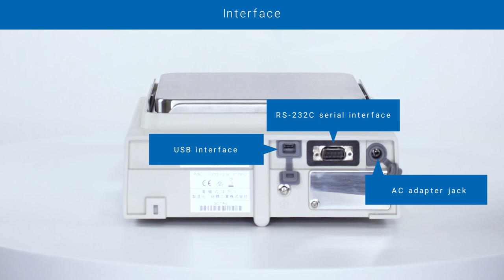A&D Apollo GX-A/GF-A Series | Advanced-Level Precision Balances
The GX-A/GF-A series of advanced-level precision balances is designed to be especially appropriate for use in various automated weighing applications on top of being general-purpose, with unique features such as ISD, ECL and FRD.